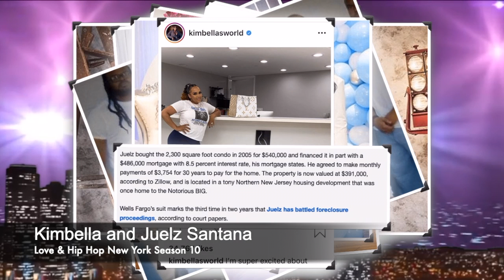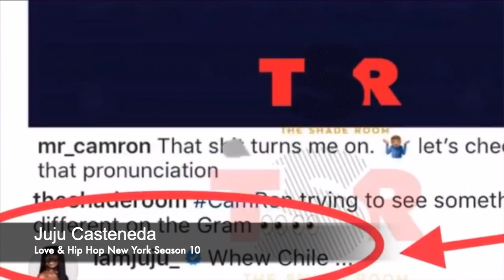Love and Hip Hop New York Season 10 : What's Expected